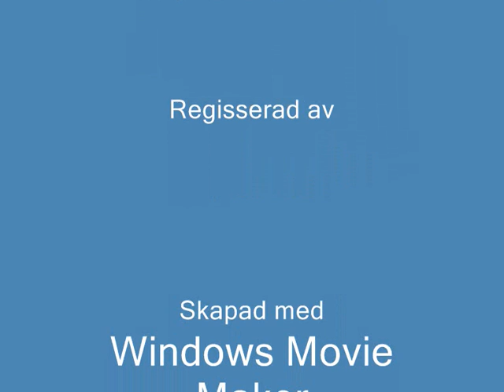Stiglic,Kanarinci,Goldfinch chardonneret,canary birds,my pics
some of my birds